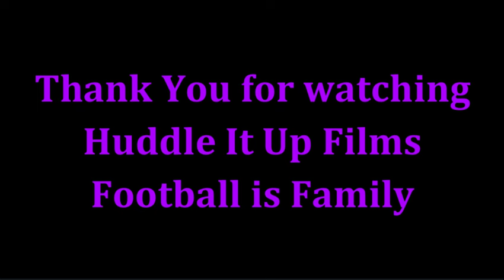Kyle Van Noy - 2 SACKS vs Penei Sewell & Stout Lions OL - Ravens vs Lions